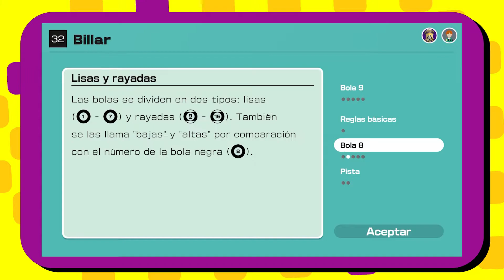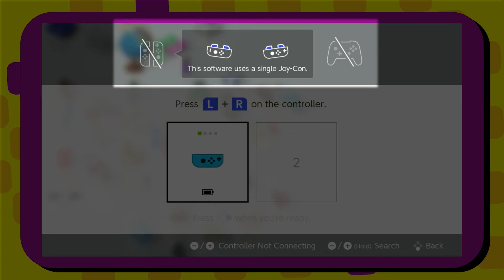The Quintessential Switch Game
Jiozak mentions Yacht Dice way too many times.

BGM used from Personal Trainer: Cooking, 1, 2, Switch!, and Clubhouse Games: 51 Worldwide Classics